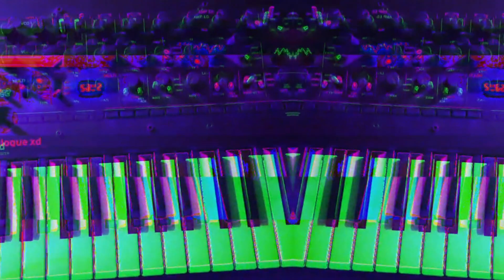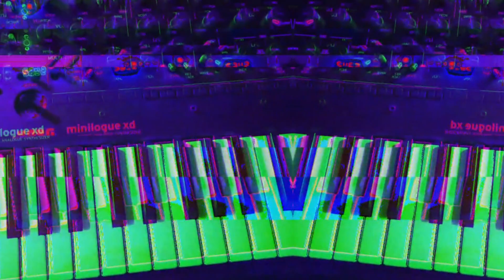Four Sixty (Polyend Tracker + Analog Four + Minilogue XD + LXR-02 + Volca Bass)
The lovely Minilogue XD is the star of this track. Sequenced, as always, by the Polyend Tracker. Same goes for the LXR-02 and Volca Bass. Analog Four sequences itself. Recorded it all to tape in keeping with my current MO.